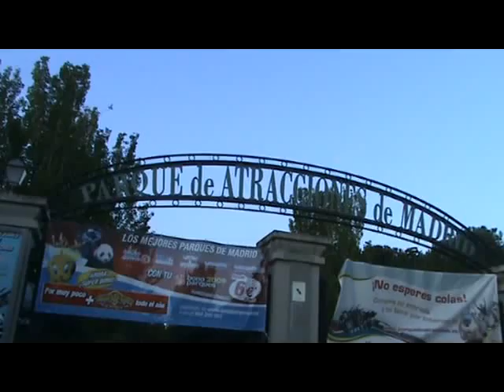PARQUE DE ATRACCIONES DE MADRID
Recorrido por el parque de atracciones de Madrid Jun-09